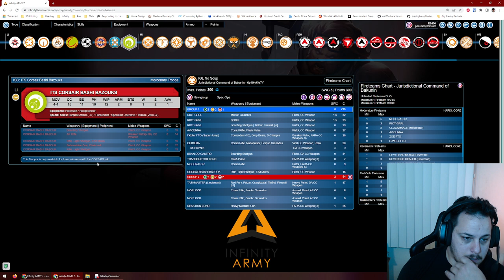IGL '22 - Infinity Batrep - Bakunin vs Morats (DataTracker)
Bakunin list:
gfcHYmFrdW5pbgtJR0wgTm8gU291cIEsAgEKAIGvAQUAAIGvAQYAAIGvAQMAAIHrAQEAAIYcAQEAAIGmAQQAAIGsAQEAAIGcAQEAAIGeAQEAAIY%2BAQMAAgQAgw0BBQAAgZMBAQAAgZMBAQAAgZkBAQA%3D

Minor error of having an extra order on Turns 2 & 3 from Bran, who died previously. Turn 2 wasn't particularly relevant because the chimera could've just not gone into suppressive, and Turn 3 it wasn't relevant because my last 4 orders were unnecessary.